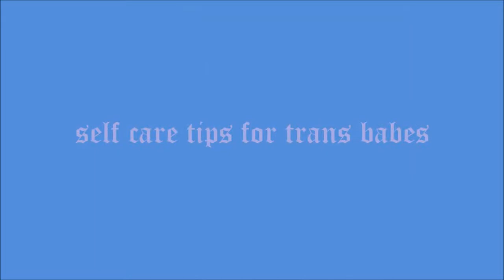Self Care Tips for Trans Babes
Here's a few Self Care Tips that I've found helpful personally and felt like sharing. Remember you're safe here - you're loved, you're seen, you're beautiful.

Apologies about the whirring sound of my camera, the less than ideal image quality and the not-up-to-my-standards editing - I'm working with Windows Movie Maker currently. yep.